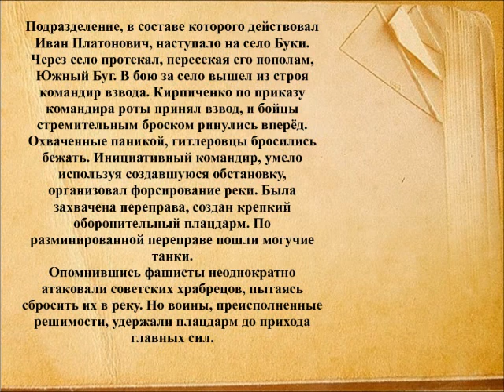На огненной черте: Кирпиченко Иван Платонович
Друзья! Все мы знаем что близится очень важная дата, 75 лет со дня  окончания Великой Отечественной войны.
Кирпиченко Иван Платонович отличился во время освобождения Винницкой и Черкасской областей Украинской ССР. Предлагаем вашему просмотру небольшое видео о нём.